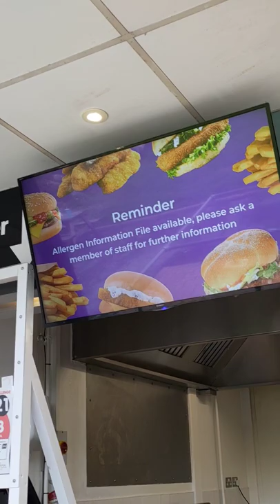Oakwood food over priced